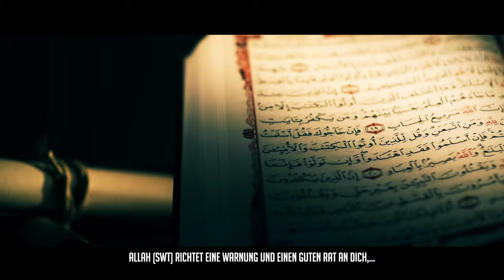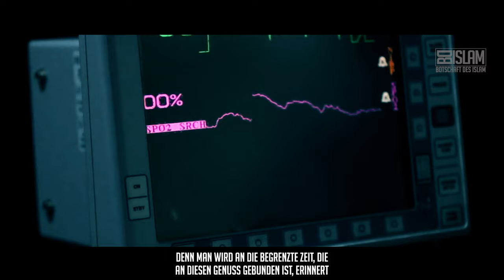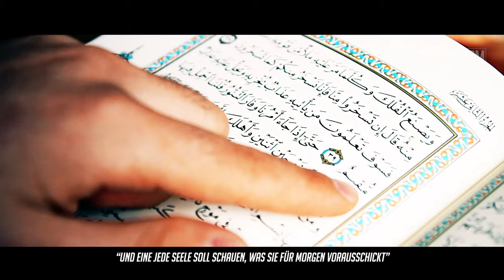Die Allah sich selbst vergessen lässt ᴴᴰ ┇ Weckrufe ┇ BDI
„Oh die ihr glaubt, fürchtet Allah. Und eine jede Seele soll schauen, was sie für morgen vorausschickt. Und fürchtet Allah; Gewiss, Allah ist kundig dessen, was ihr tut. Und seid nicht wie diejenigen, die Allah vergessen haben und die Er dann sich selbst hat vergessen lassen. Das sind die Frevler.“ (Quran 59:18-19)